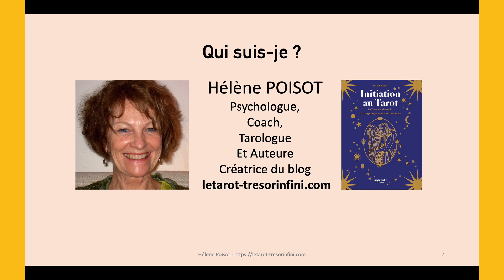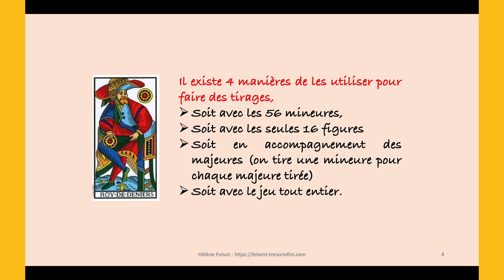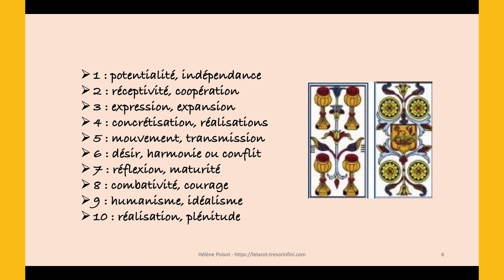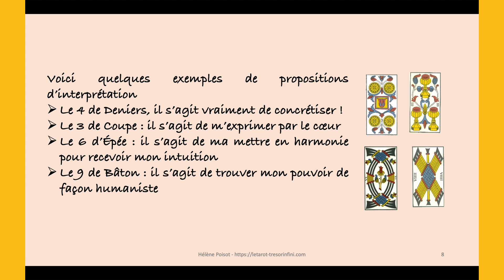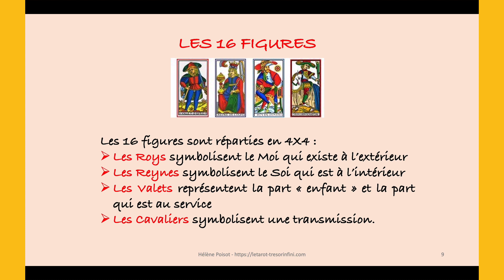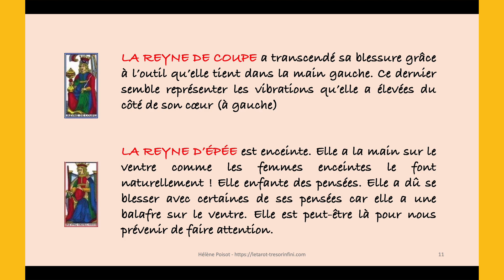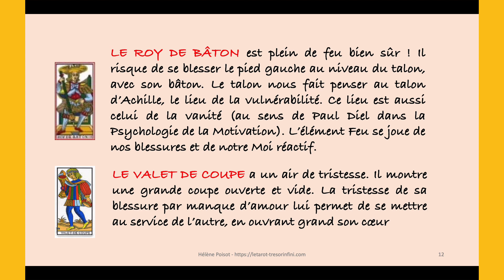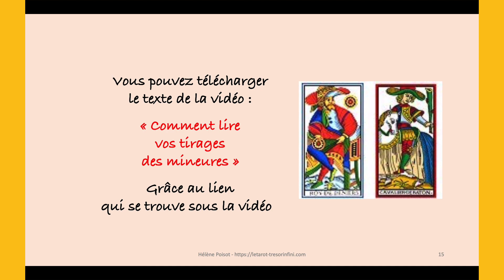Comment faire des tirages avec les mineures du Tarot de Marseille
Vous allez voir dans cette vidéo : Une méthode pour interpréter les Mineures dans le tarot de Marseille et 2 exemples de tirages avec les mineures.

LA MISSION DE CETTE CHAINE ?

Vous offrir des éléments de réflexion sur le Tarot de Marseille et vous aider à l’utiliser en vue de :
 Approfondir la connaissance de vous-même
 Prendre vos décisions en accord avec la totalité de vous-même
 Faire vos choix plus facilement et rapidement
 Apprendre à utiliser le Tarot pour échanger avec les autres
 Découvrir de nouveaux aspects du Tarot…

QUI SUIS-JE ?

Après une formation de Psychologue et de Graphologue, j’ai approfondi les méthodes basées sur un langage symbolique : le Tarot de Marseille, l’Astrologie, la Numérologie.

En 2014, j’ai créé une activité en ligne sur le Tarot de Marseille que je considère comme un outil de développement personnel et d’éveil de la conscience. Je propose des articles, des consultations, des guides  et des formations en ligne.

Les diverses formations que j’ai suivies : Coaching, Ennéagramme, PNL me permettent d’identifier toutes sortes de liens avec le Tarot.

La profondeur des symboles inscrits sur le Tarot vous renvoie à des zones profondes et inconnues de vous-même, et contribue à ouvrir peu à peu les portes de votre inconscient.

Si vous avez aimé cette vidéo : partagez-la !